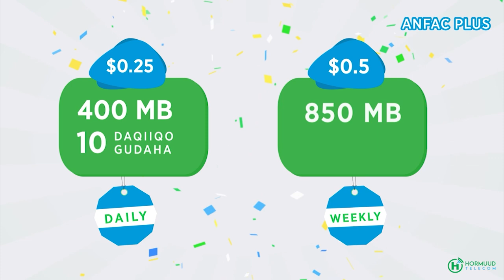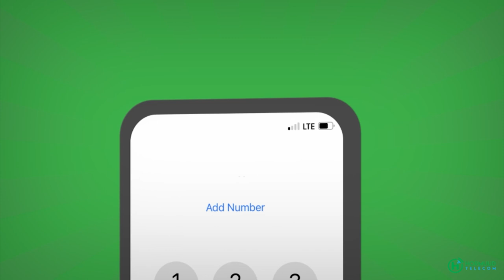Taliska Booliiska Galmudug oo ka qayb galay munaasabada uu xilka kula wareegayay taliyaha Cusub